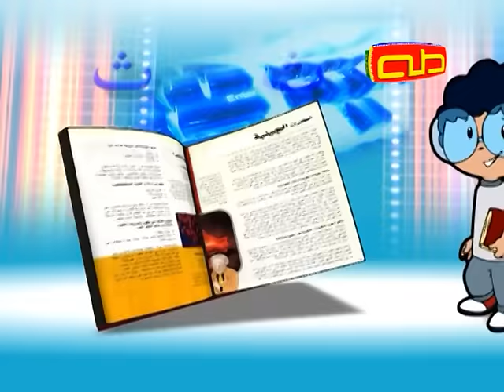دعونا نخدم الوطن | أناشيد للأطفال